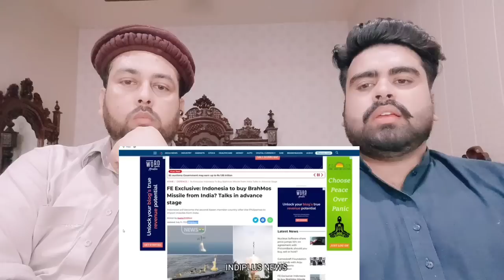Indian Team Visit Indonesia Brahmos Deal To Signed Soon|ब्रह्मोस चली इंडोनेशिया|Financial Express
.credits.

     we will remove our video thanks ❤
     Mubashir:- Mubashirktk007
     Muddasser:- muddasser5